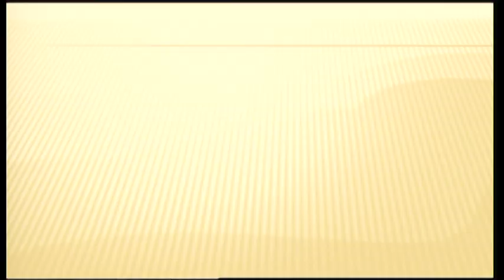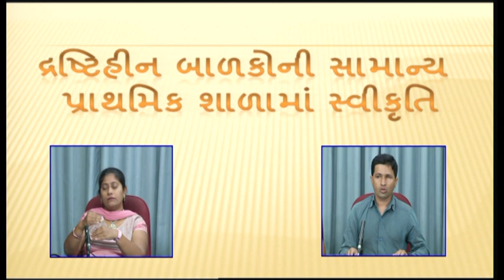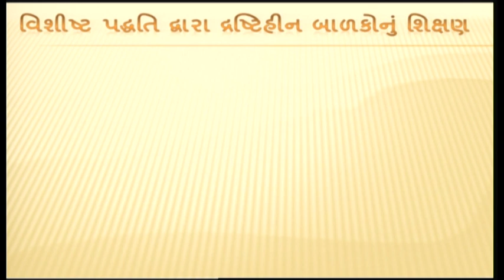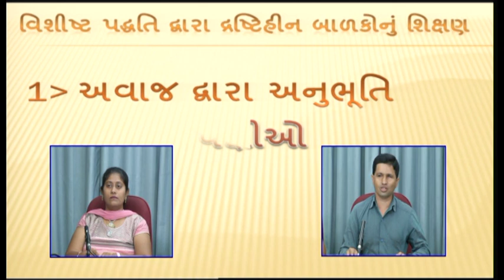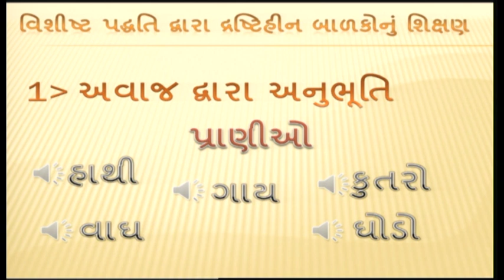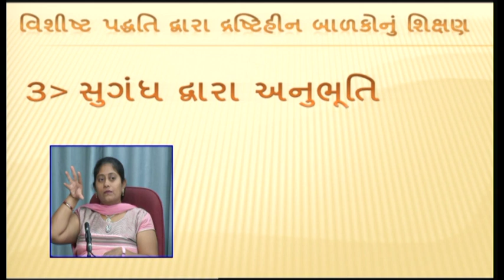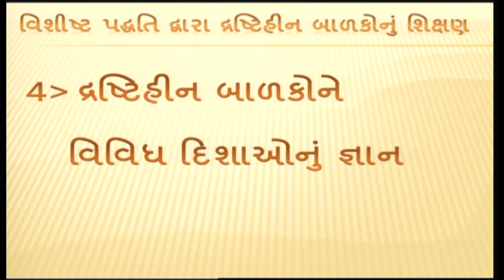IED Teleconfarance 26 07 2016 Part 2 1